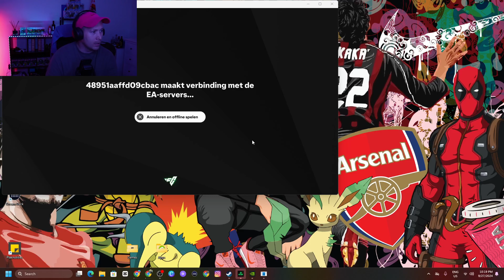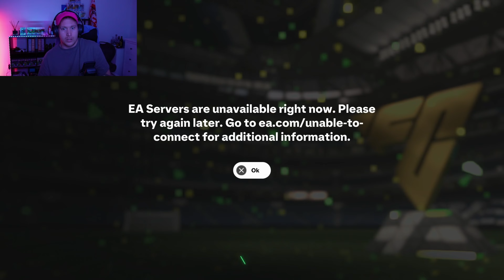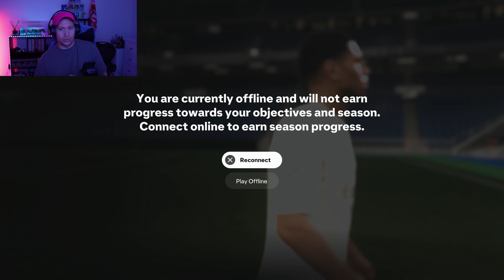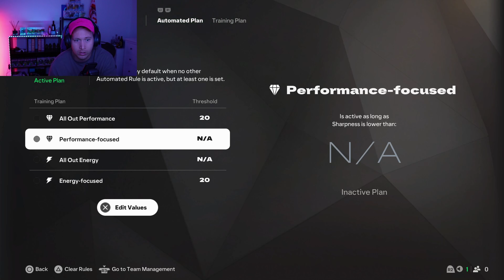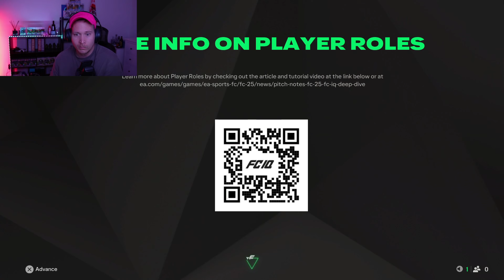Start of my Career || EA FC 25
In this video, I'll take you through the exciting start of my career journey in EA FC 25! Join me as I navigate the challenges, celebrate the victories, and share the strategies that help shape a successful career in this immersive football world. From intense training sessions to thrilling matchday moments, I'll give you an inside look into the ups and downs of building a career in EA FC 25. Whether you're a seasoned player or just starting out, this journey promises to be a rollercoaster of action, growth, and football passion. Don’t miss out!